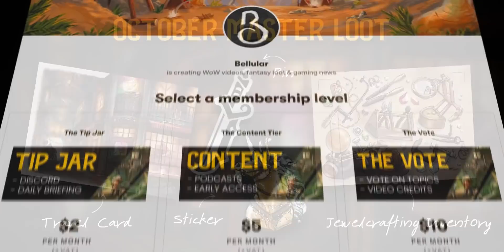We're FINALLY Doing It!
Pale Beyond Reveal: Coming Soon

0:00 What's Going On?
0:32 A NEW CHANNEL?!
1:56: Our Game: The Pale Beyond
4:30 New People
6:57 The Real MVPs: The Patrons